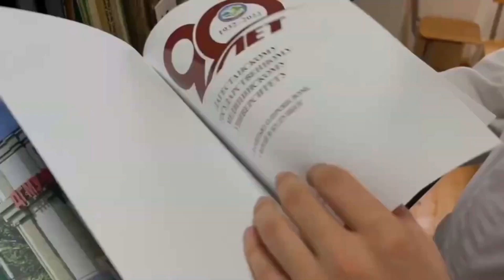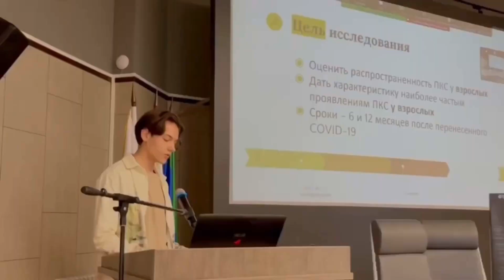Study MBBS in DAGESTAN STATE MEDICAL UNIVERSITY, RUSSIA I Shine Medico Consultancy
🌟 Discover Excellence in Medical Education at Dagestan State Medical University! 🌟
📚 Dagestan State Medical University has a proud history and a dedication to pushing boundaries in medical education. Over the years, we've nurtured generations of brilliant doctors, scientists, and healthcare leaders, shaping the field of medical science in Russia and around the world.
🎓 Offering a wide range of programs in General Medicine, Pediatrics, Dentistry, Medical and Preventive Care, and Pharmacy, We accommodate more than 6000 students from all over the world. Our alumni, numbering over a thousand annually, hold respected positions in healthcare worldwide, This serves as evidence of the excellent education we provide.
🌍 At DSMU, we welcome and value diversity and cultivate a lively international community. With 304 students from 41 countries,Our campus brings together a variety of cultures, improving the academic experience for everyone.
🏥 Our modern Clinical Center provides students with practical training in advanced medical techniques, equipping them for success in their careers. Additionally, our scenic location in Dagestan offers an ideal setting for both academic pursuits and relaxation,, with its stunning natural beauty and wealth of cultural heritage.
💥 Consider DSMU for its exceptional offerings:
🌟World-class education with a focus on innovative programs and research.
🌟Small class sizes and dedicated faculty ensure personalized attention.
🌟Comprehensive support for international students, from cultural adaptation to immigration counseling.
🌟Opportunities for leadership development through student clubs, volunteering, and mentorship programs.
🌟Extensive facilities including modern classrooms, laboratories, simulation centers, and more.
👩‍🏫 Join our team of 800+ passionate faculty members, including 99+ Doctors of Science and 430+ Ph.D. holders, who are dedicated to shaping the future of medicine.
🏢 Join our dynamic community and start a journey of academic excellence and personal development at Dagestan State Medical University! Book your admission today  to realize your potential!🌟✨🎓
📲 For all the latest updates and more!